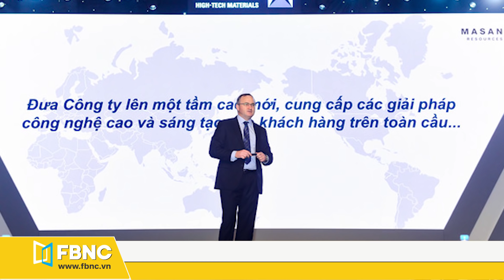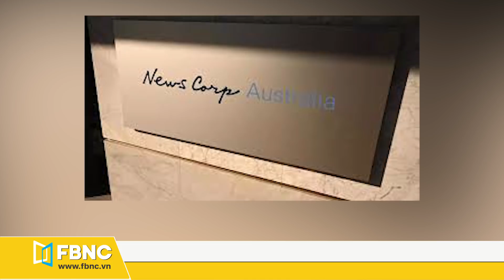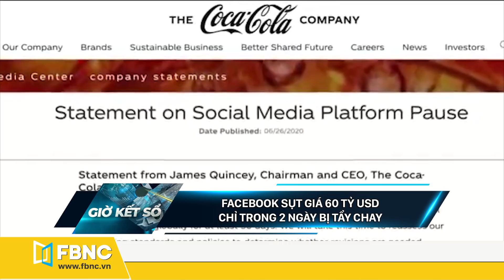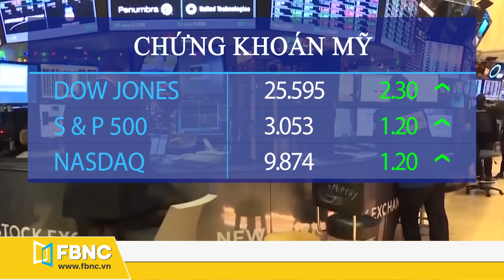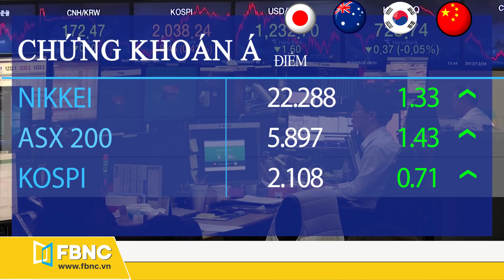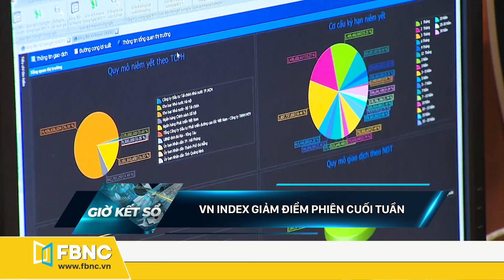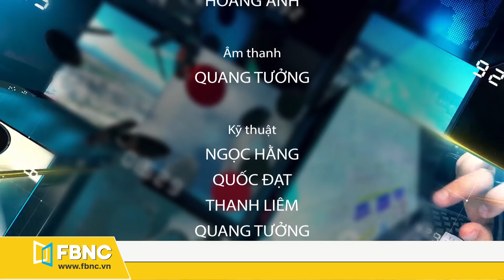Tin tức Chứng khoán ngày 30/6/2020 | Thị trường còn giằng co, nhà đầu tư cẩn trọng bắt dao rơi!|FBNC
Cập nhật tin tức Chứng khoán mới nhất ngày 30 tháng 6/2020:
+ Bibica: ông nguyễn quốc hoàng sẽ đảm nhiệm chức tổng giám đốc kể từ 1/7
+ Ctcp tài nguyên masan việc đổi tên thành ctcp masan high-tech materials
+ Cholimex chia cổ tức năm 2019 tỷ lệ lên tới 50%
+ Dầu đảo chiều tăng mạnh phiên đầu tuần
+ Hãng dầu khí đá phiến lớn nhất nước mỹ nộp đơn xin bảo hộ phá sản
+ Hãng thông tấn australia được mua lại, thoát khỏi nguy cơ đóng cửa
+ Facebook sụt giá 60 tỷ usd chỉ trong 2 ngày bị tẩy chay
+ Phiên đầu tuần chứng khoán mỹ tăng ấn tượng
+ VN index đảo chiều giảm điểm cuối phiên
+ Thị trường vẫn còn giằng co, nhà đầu tư cẩn trọng bắt dao rơi!
FBNC
ĐỒNG TIỀN THÔNG MINH - CUỘC SỐNG THÔNG MINH